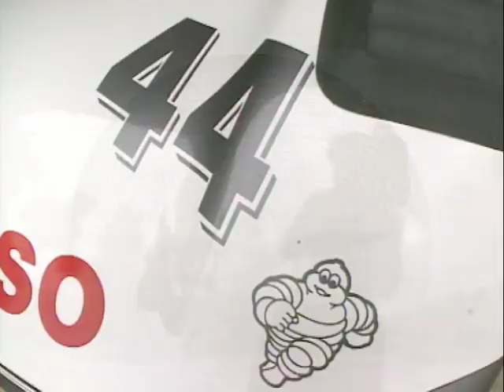World Sportscar 1990 | Montreal | Peugeot 905 prototype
The Peugeot 905 was a technically advanced sportscar prototype featuring a carbon fibre chassis engineered by Dassault and powered by a light alloy SA35-A1 3499 cc naturally aspirated V10 engine that was similar to F1 engines of the time.

The Peugeot 905 made its racing debut in the final few races of the 1990 FIA World Sportscar Championship with Jean-Pierre Jabouille and Keke Rosberg sharing the wheel. The car was slower than the contemporary Group C Sports Prototypes but was notably quicker than the other 3.5 litre Sports-Prototypes competing in the 1990 World Sportscar Championship season.

The 1990 World Sportscar Championship saw a long running battle between the ‘Silver Arrows’ of Team Sauber Mercedes and the ‘big cats’ of the Silk Cut Jaguar XJR-11s.

The grid was packed with talented drivers at every circuit visited, guaranteeing top-quality entertainment for the record crowds.

Jochen Mass, Jean-Louis Schlesser, Mauro Baldi, Martin Brundle and Alain Ferté were among the winners, along with a little known German driver by the name of Michael Schumacher…

Starting in Japan in April the WSC circus moved through the classic European circuits during the summer before crossing the Atlantic to Circuit Gilles Villeneuve and culminating at Mexico City in October.

This review, available for the first time ever, brings together the action-packed highlights of the year to recreate the heady days of Group C